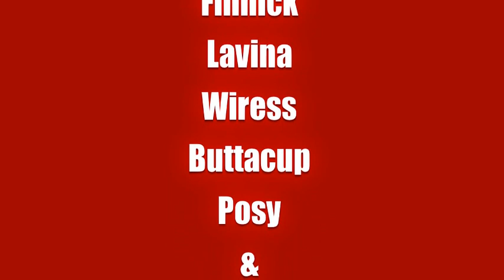Welcome To Our YouTube Channel!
Our Facebook page is we're trying to reach 1k by Christmas!
(I own none of the music played in this video.)